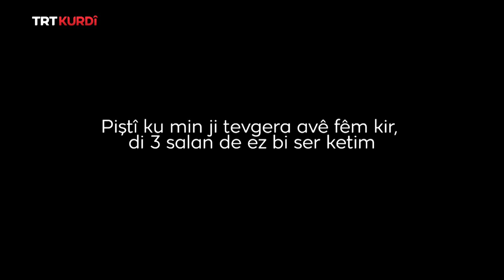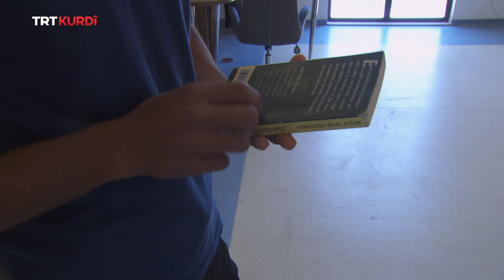Stêrkên Sporê - Beşa 7.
(Başarılı Sporcular 7. Bölüm)

Serpêhatiya cehd û xîreta sporvanên serkeftî di bernameya Stêrkên Sporê de tê nîşandan. Di vê beşê de serpêhatiya serkeftina Enes Akdaş ê Sporvanê Kelekê tê ravekirin.